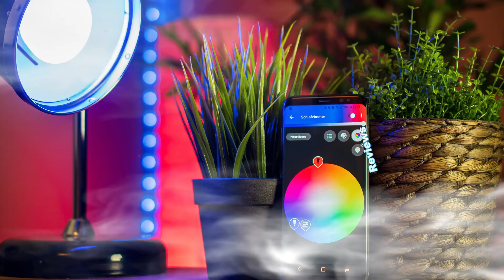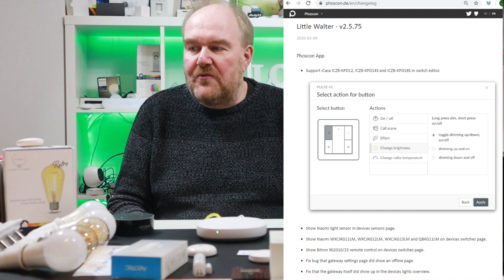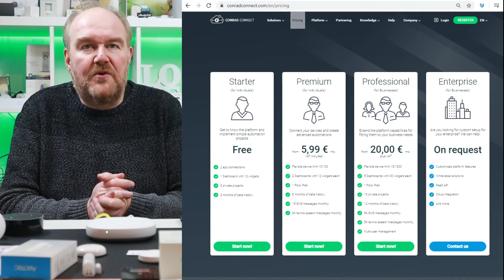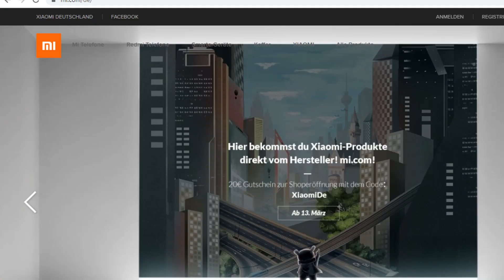News KW11: Shelly v1.6 Release + über 15 neue Devices in 4 Monaten? WTF? Conrad Premium + Lightify..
News KW11: Shelly v1.6 Release + über 15 neue Devices in 4 Monaten - wtf? Conrad Premium + Lightify ist tot und vieles mehr.

RaspBee II
Smartthings Hub